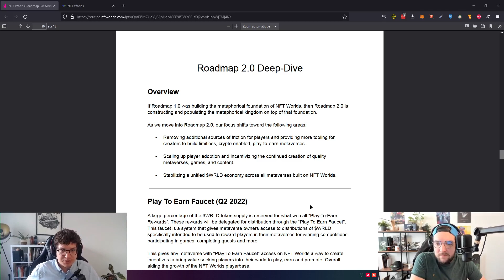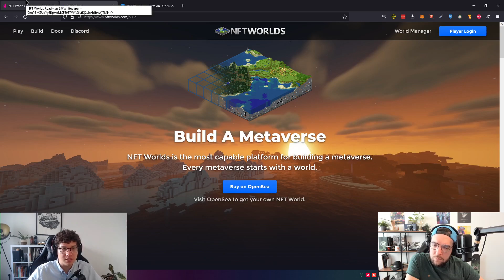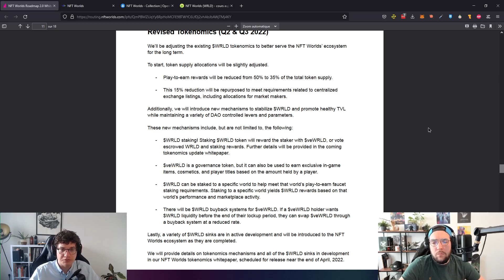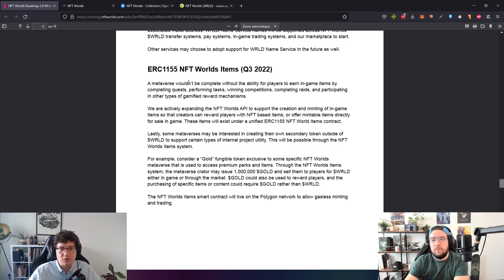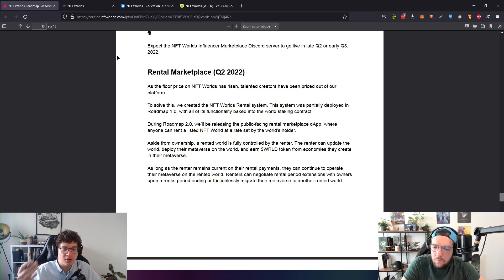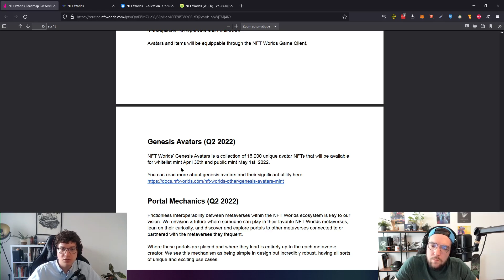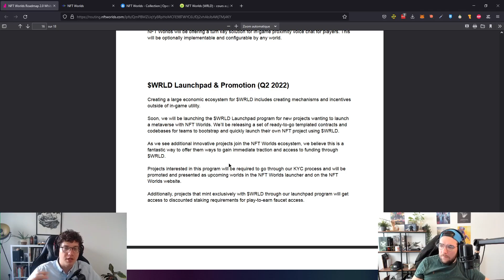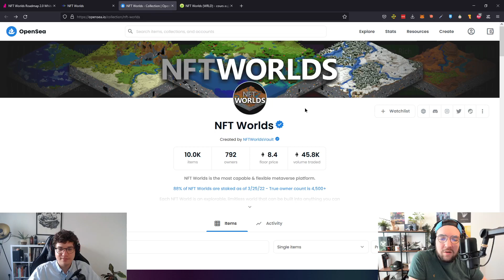De GROSSES NEWS pour NFT Worlds !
Franck nous donne les dernières news concernant LE projet de Métavers à ne surtout pas louper : NFT Worlds !